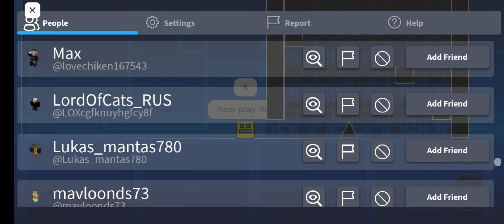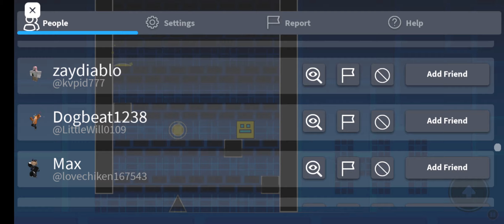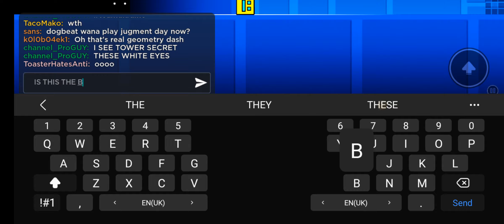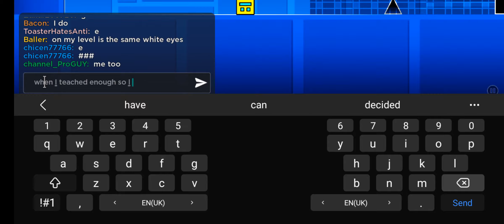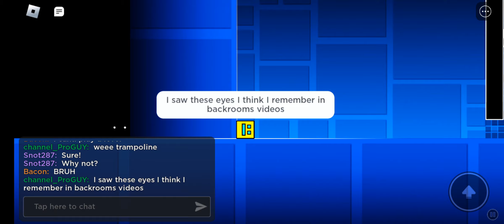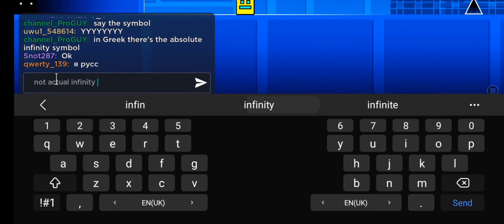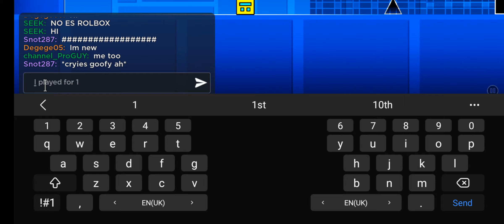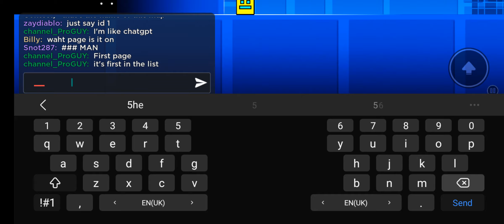First time playing geometry blox!!!! obbyinthisgame?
if you want to screenshot all these more symbols, I gotcha!
≡ № ♧ ◇ ♡ ♤ ¤ ☆ 》《 π β Ω θ Ξ
if you know, π, β, Ω, θ and Ξ are Greek letters.
some YouTube channels use as numbers named (absolute infinity, pi, etc...) this is why.
sorry for not telling the game I'm gonna tell:
well this game is known as the revamp of geometry dash but its actually a game in roblox. on the top list of this game, I saw these white eyes, I think he/she made with the symbol : so that's why.